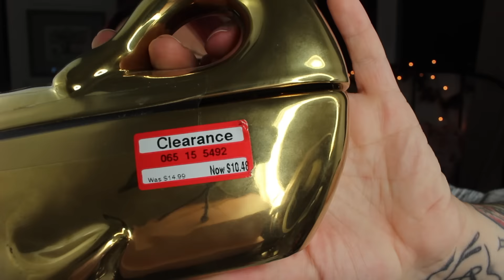STREAM OF CONSCIOUSNESS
TWEETS, IG & SNAPCHAT :: cw3283